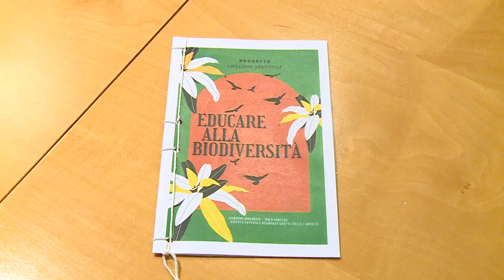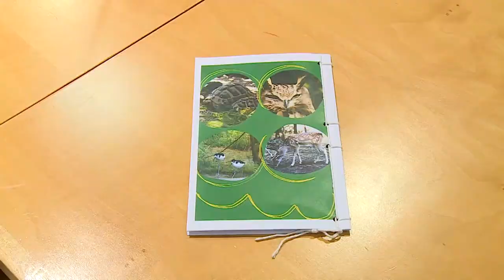La Regione presenta un progetto sulla biodiversità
L’assessore regionale all’Ambiente Nicola Campitelli ha illustrato un progetto di tutela della biodiversità in collaborazione con il Comune di Rocca San Giovanni